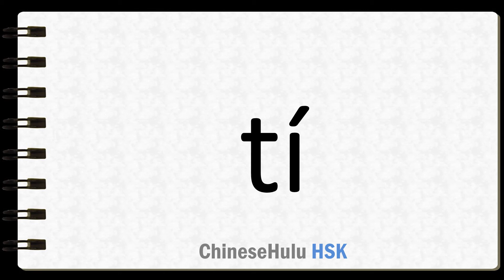How to Say to lift in HSK Chinese 2